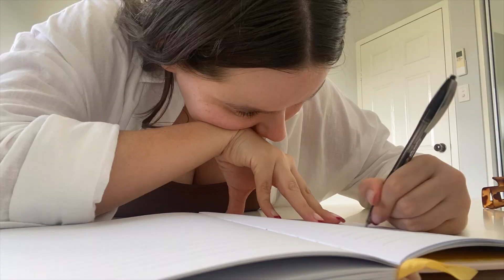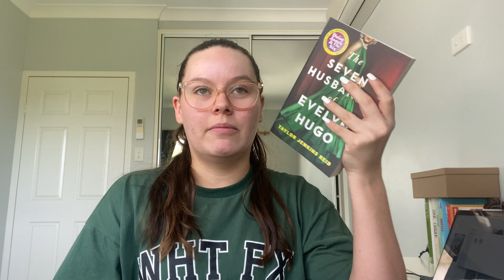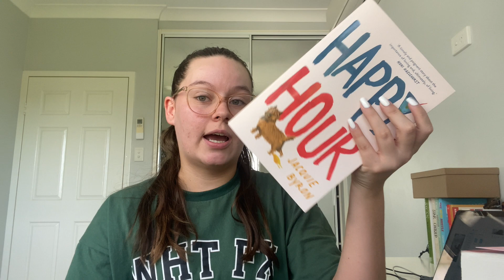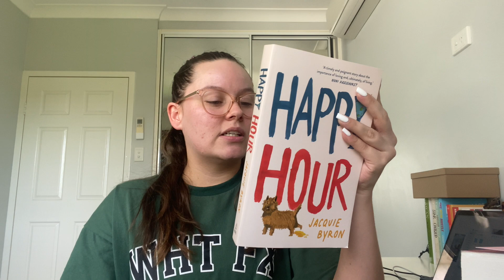Preparing for 2022 | Setting goals, grocery haul & stationary haul! I